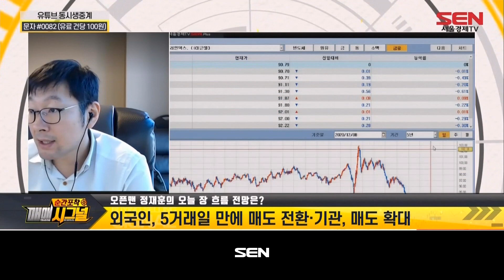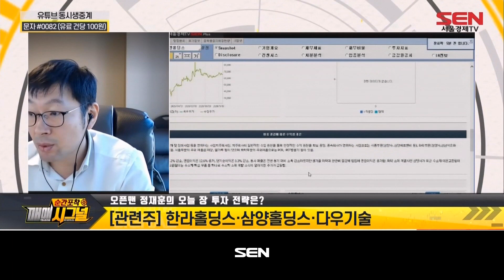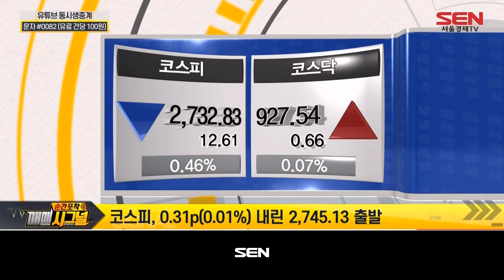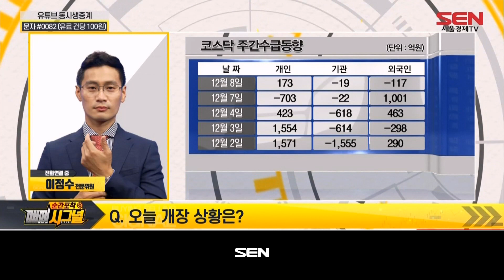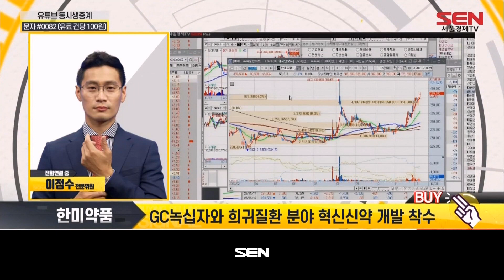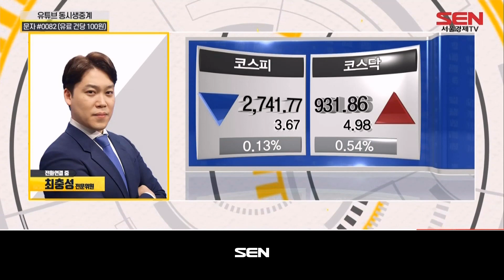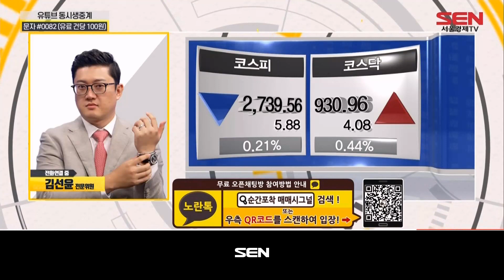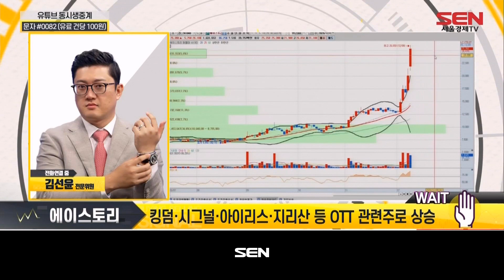순간포착 매매시그널_149회_20201208